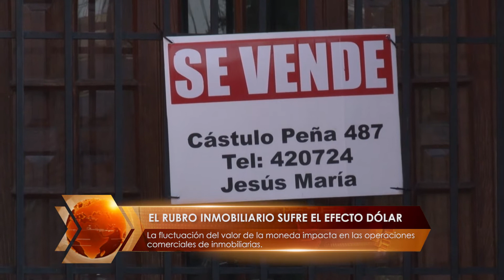EL RUBRO INMOBILIARIO SUFRE EL EFECTO DÓLAR